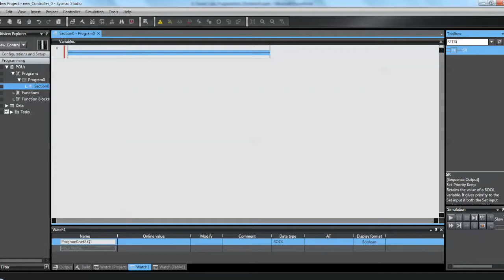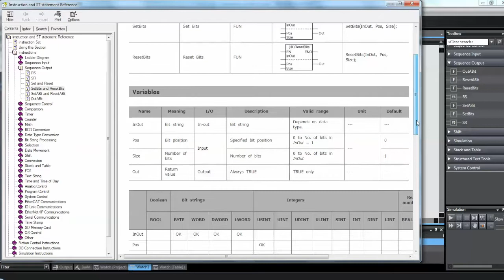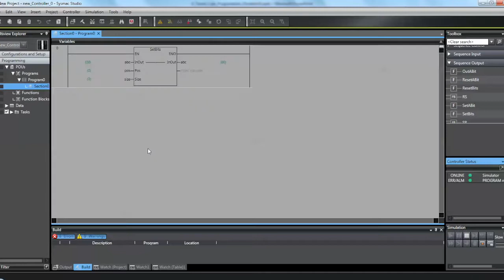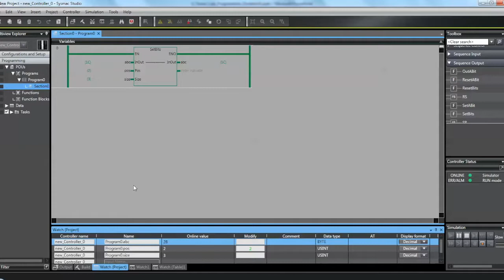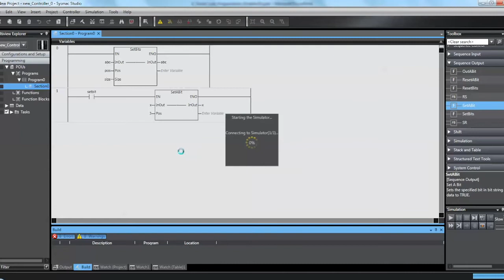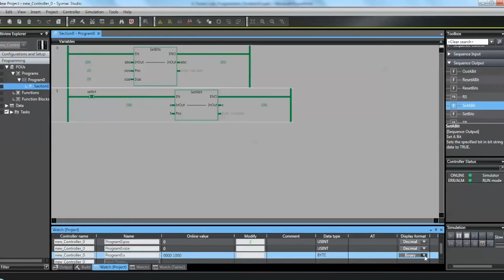Setbits-Setabit Komutu Ve Özellikleri